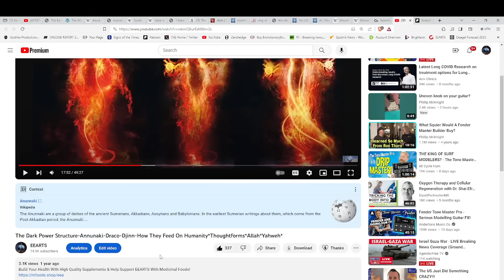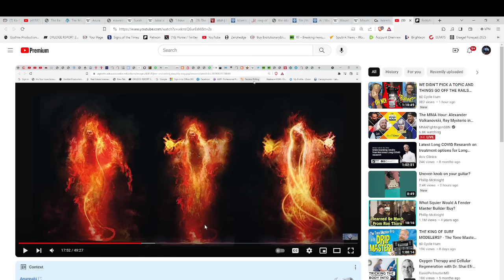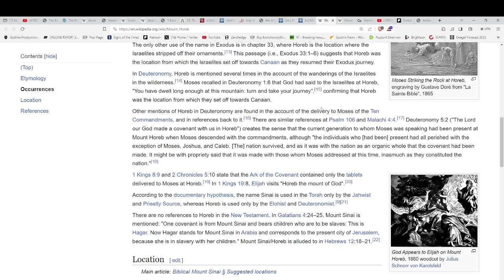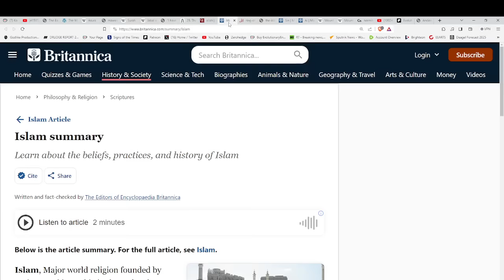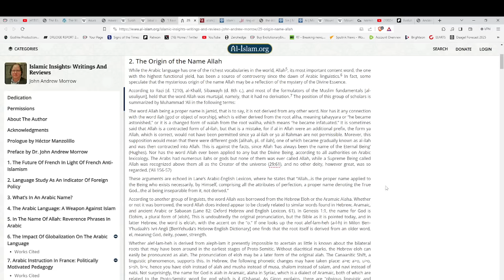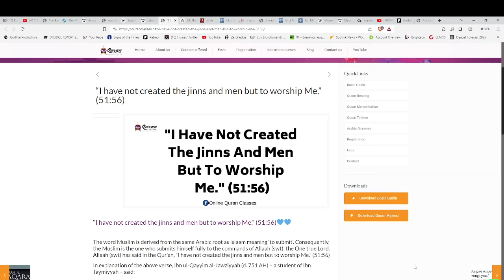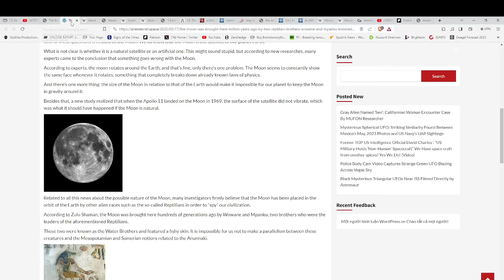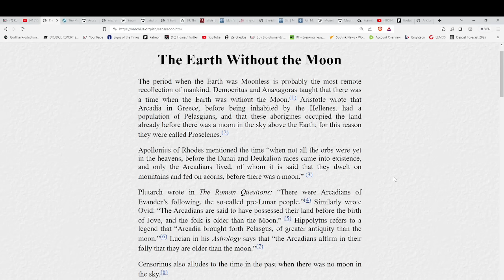THE SHOCKING TRUTH ABOUT HOW THE WHOLE WORLD HAS BEEN LED ASTRAY & IS GIVING POWER TO "DEMONS"!!!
For truly uplifting energies & frequencies in these times!